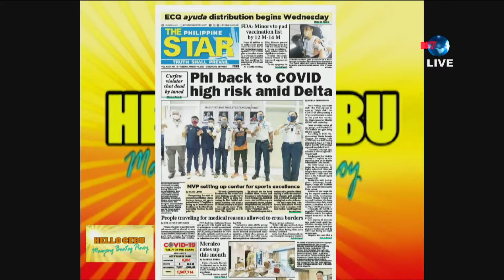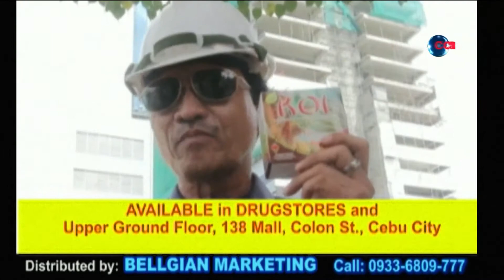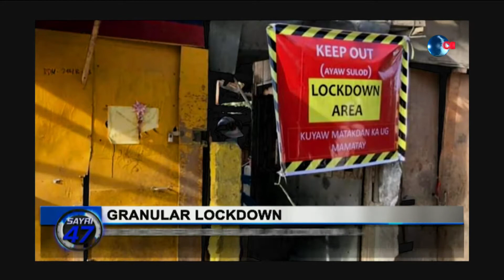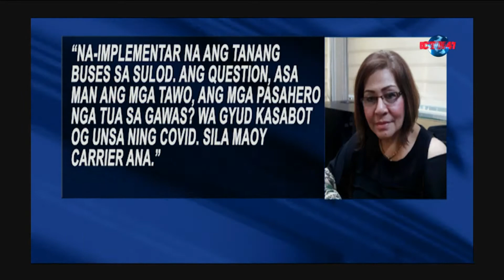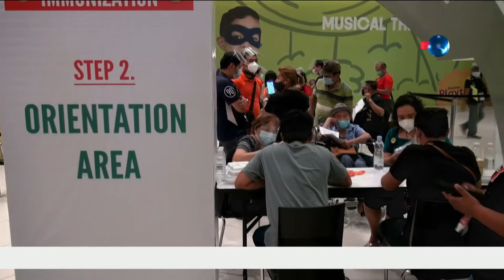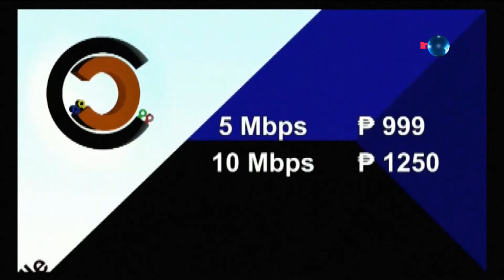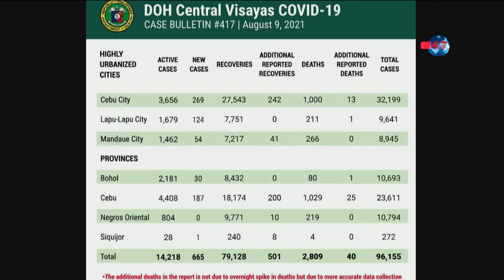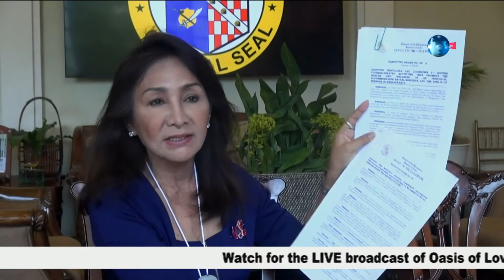HELLO CEBU Maayong Buntag Pinoy (August 10, 2021)